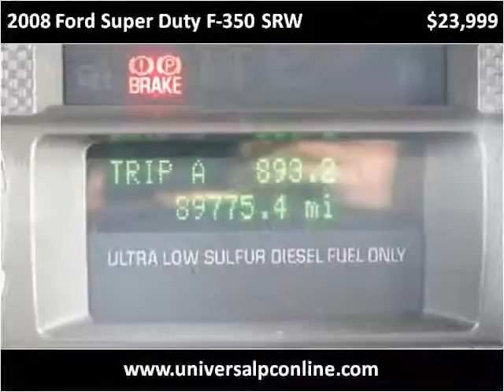2008 Ford Super Duty F-350 SRW Used Cars Plant City FL